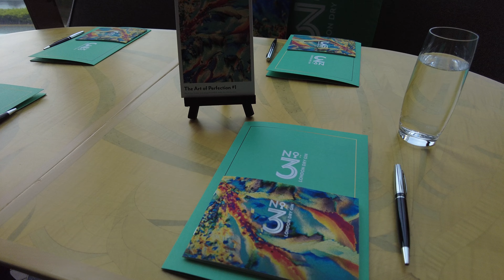NO.3 LONDON DRY GIN at Argo, Four Seasons Hotel– the four-time reigning “World’s Best Gin”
In search of a refined and quality gin to turn your doubtful sips to delightful slurps? Cue No.3 London Dry Gin.

No.3 Gin has garnered itself a reputation of the “World’s Best Gin” four times at the International Spirits Challenge, as well as the first gin to have ever won the prestigious ‘Supreme Champion Spirit’ award.

No.3 has always been the choice for prestigious occasions and venues. With its opulent debut at ARGO, Four Seasons Hotel Hong Kong, an artisanal cocktail menu of No.3 Gin will be created by the celebrated mixologist Lorenzo Antinori.

*Century Highball
Using No.3 London Dry Gin as base, topped with shiso wine and crisply refreshing Tonic Water, this masterfully mixed highball is a jazz up from the classic Gin & Tonic. Garnishing it with shiso leaves, the cocktail looks eye-catching and the aroma of shiso wine is even lifted, fresher and more redolent.

*Heirloom Gimlet
No.3 London Dry Gin is mixed with Aquavit spirit – widely known as the Nordic ‘Water of Life’, as well as fresh tomato cordial to create an innovative savory yet delicious version of a classic gimlet. A pickled cherry tomato is added for a decorative finishing touch.

Located in: Four Seasons Hotel Hong Kong